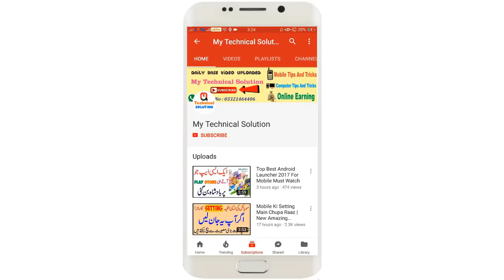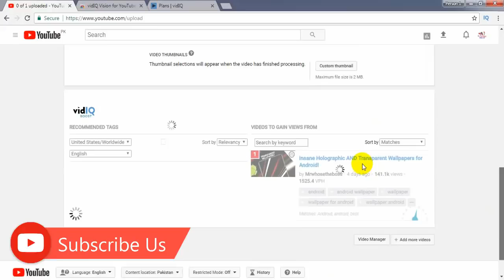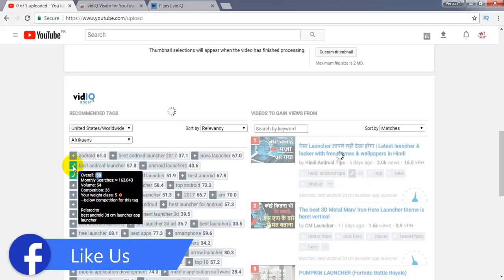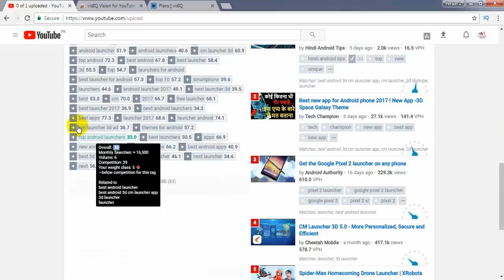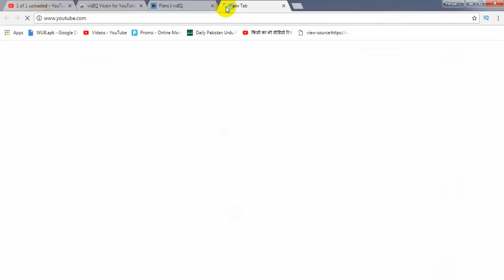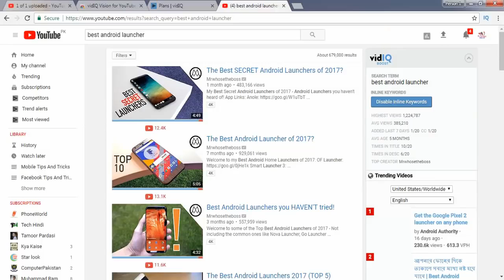YouTube Secrets And Hidden Tricks 2018 In UrduHindi vidiq Boost Extension For YouTube Seo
YouTube Secrets And Hidden Tricks 2018 In Urdu/Hindi - vidiq Boost Extension For YouTube Seo

)--Channel Owner: Sheikh Usama

Thanks and Love